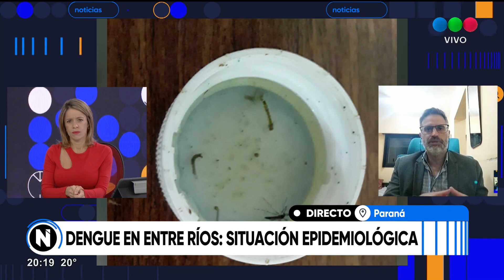Dengue en Entre Ríos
Entrevista a Diego Garcilazo, director de Epidemiología de Entre Ríos